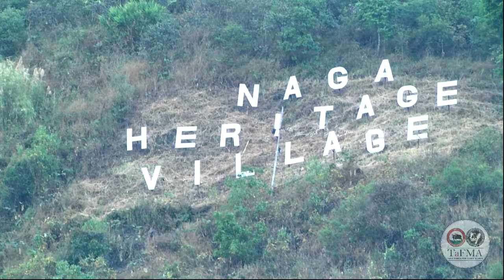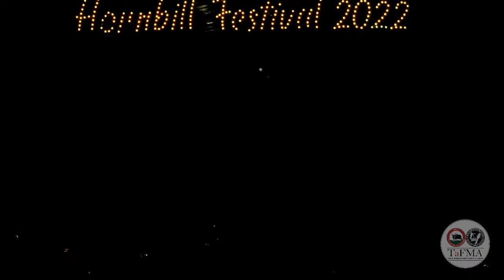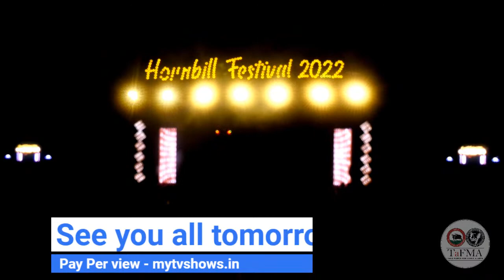HORNBILL FESTIVAL OPENING CEREMONY NAGALAND 2022:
1st Dec, Naga heritage Village, Kisama, Nagaland.

See you all The music will continue.
See you all tomorrow - Pay Per view - mytvshows.in